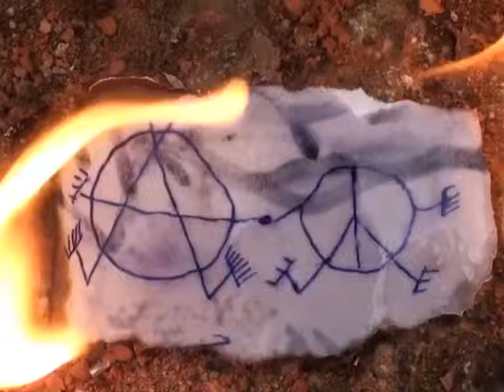hologram music video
Nice vid!

(it's total bullshit)